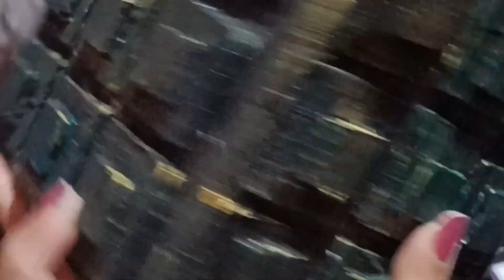DIY: Jewellery box making from cardboard| cardboard craft ideas| Cardboard box making at home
Hello friends
I am here with my new tutorial on cardboard craft. I have made one Jewellery box from waste cardboard. This very easy to make and beautiful Idea for gifting.

Let me know your feedback in the comment section